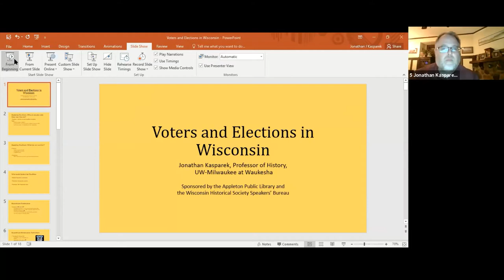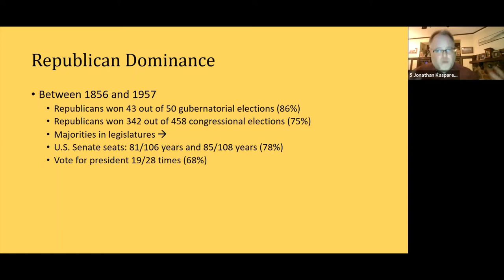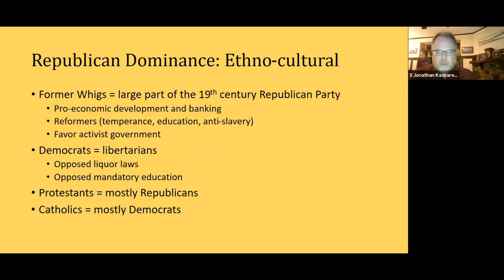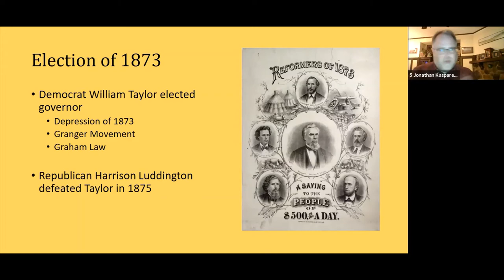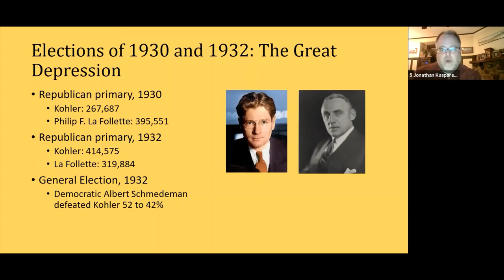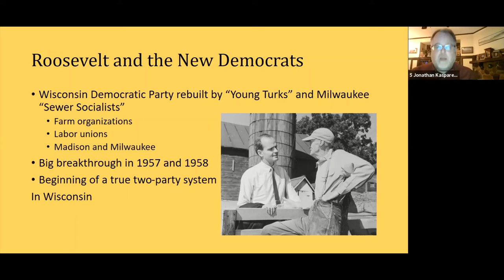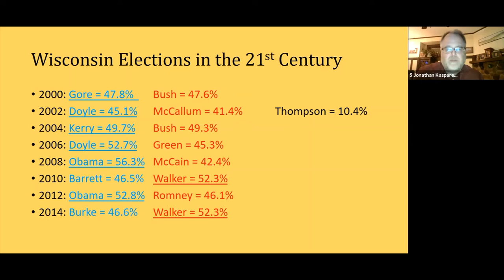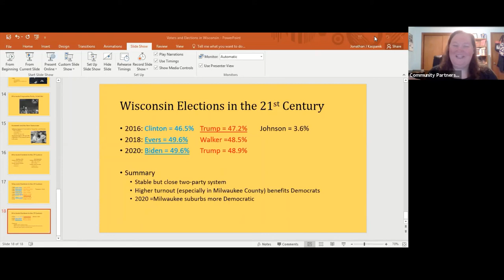Civic Conversations: Voters and Elections in Wisconsin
UWM history professor Jonathan Kasparek discusses some of the most significant elections in Wisconsin’s past and the issues that drove voters to the polls.